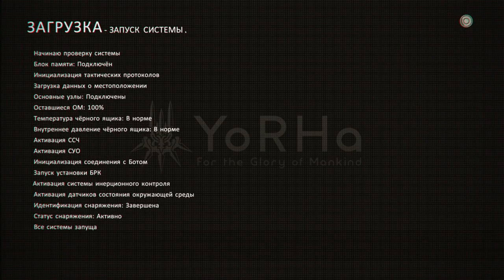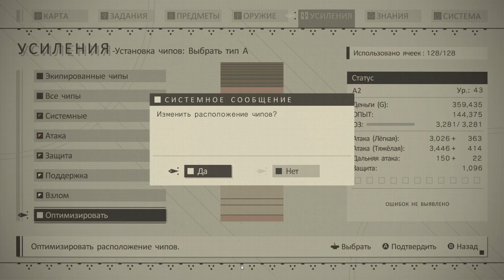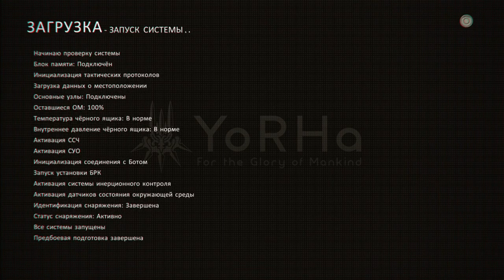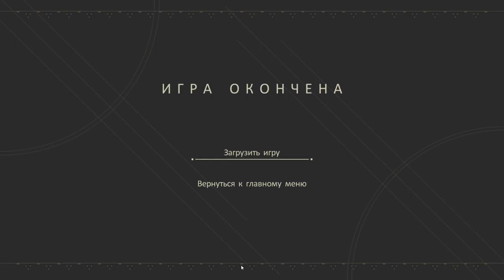Nier Automata | gameplay 09 | A2 route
Just gaming.
core i7 860 + gtx 1650 (ancient core + budget GPU) + 4 gb ram (40-60 fps) -- Watch live